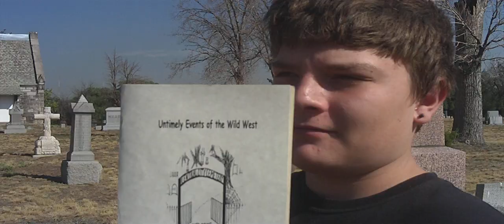Cemetery Stories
Real Cemetery Stories from the West. Andy Elofson thrown from a horse. Baby Doe found cold on the floor. Chris Grendmeyer blown to bits. Duanne Hanson drove off of a curve. Edward Higgins Poisoned.Fred Cheney rolled under a wheel.Griff Gittings hit in the head. Harry Cogene fell in a shaft. Isreal Loback fell in a hole. Jennie Galbraith shot in the head. Mr. Kest never woke up.   Laura Champian     didn't       brush her teeth. Margaret Cuddingham hanged by a mob. Ned James drowned in Sayre lake. Owen Ryan hit on the head with a rock. Mr. Petrie Overdosed on whiskey.William Quintrall breathed foul air. Rosa Slaughter fell of a cliff. William Smith struck by lightening. John Thomas  buried in an avalanche. Chief Uray murdered by his own men.  Mr. Vegas drowned in the Sleepy Hollow mine. X is the unknown man found frozen in a gulch. Hung Yung drank whiskey and never woke up. Robert Ziege was hit by a train. These are real stories documented in "The Untimely Events of the Wild West"